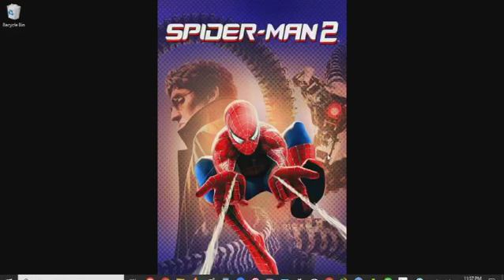Spider-Man 2 Review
I review the 2004 Marvel Comics movie Spider-Man 2